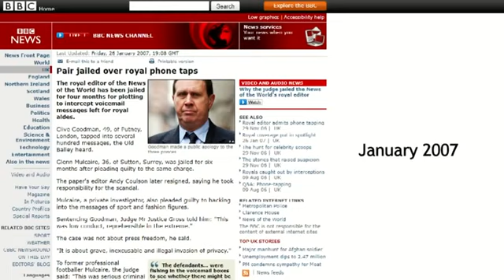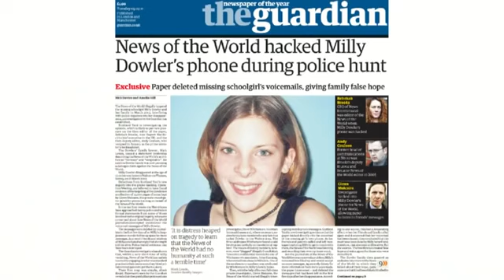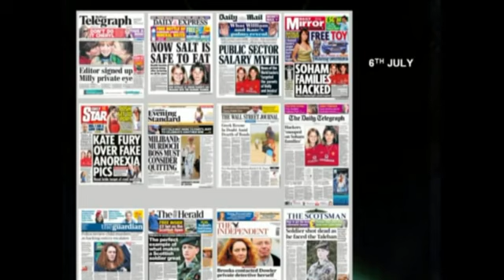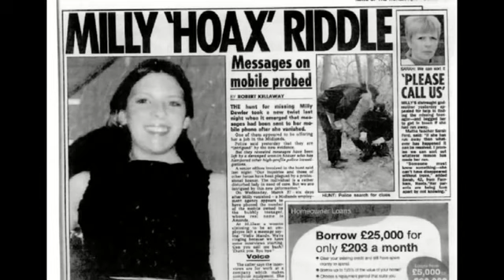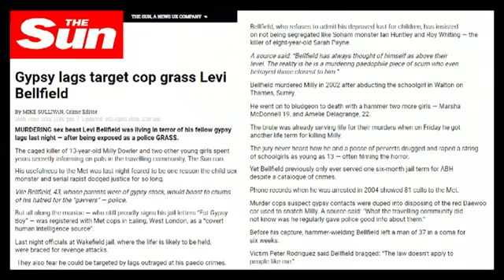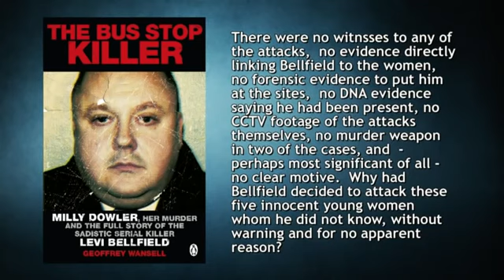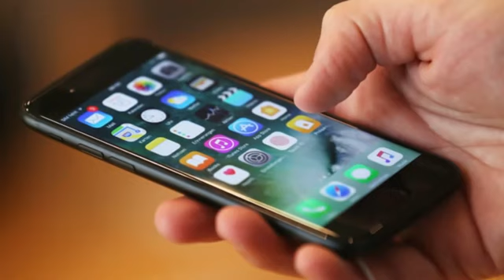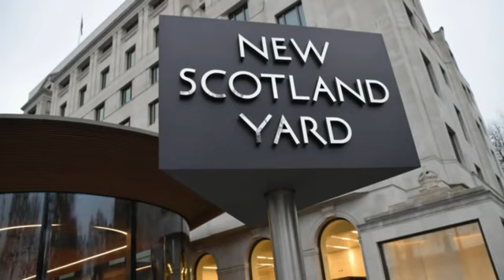Richard D Hall Hacking Scandal ?